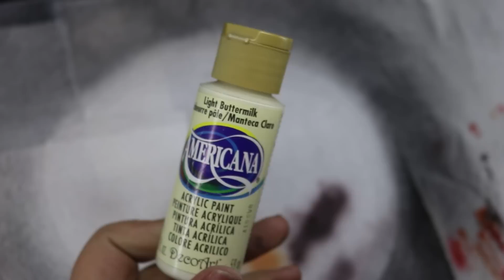From Pixels to Resin: Painting a Jaw-Dropping Lilith Model Figure from DIABLO 4! 😈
There is no light here, only darkeness 😈

Completely different figure that I'm use to painting, not my best work, but there's always a first time and you always learn for the next one 😉

I have a new address if you want to send me anything now! 🎉
(*Although no idea why anybody would want to but ppl have asked me in the past for it so here 'ya go!)

Leona's Workshop
2364 Paseo de las Americas 104-1334
San Diego, California 92154
United States

Just don't send me anything illegal ok 😂 Might do a fanmail video if I get a lot of packages in.

⭐For those constantly asking what that "yellow putty is" check this out, I will not keep repeating and answering the same question in every video, it gets old, I get ppl are lazy but c'mon guys...

👉If you would like to follow my Patreon exclusive projects, please consider becoming my patron 😁 and check out my juicy and spicy work only available for there because youtube is too prude to let me show anime tt's and ding dongs!

✨Be sure to check out my shopping guide on my website, it showcases all tools and materials I use/used that I can recommend for purchase (most of them you've seen me use in my videos) and it will also show you where and how to buy a garage kit.
(remember to turn off your ad blocker to be able to see the links)

Also, please be sure to follow me on any or all my social media pages, I'm very active and you'll be able to preview what projects I have in store for future videos!

If you're interested in the gear I use to film my shaite, here are a few links to my equipment.

Overhead Camera
Filming Camera
Mini desk tripod I use for livestreaming
My camera dolly slider
Heavy duty tripod for my slider
Heavy dudy tripod ball head
Lights I use for shotting final reveals
My ring light
Main Voice-over mic
Alternative Voice-Over mic
Camera mic